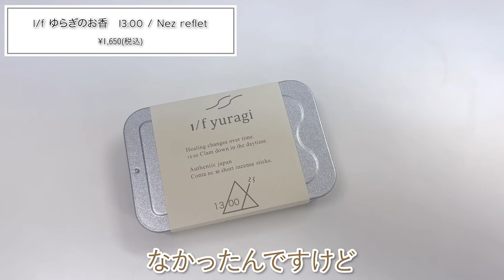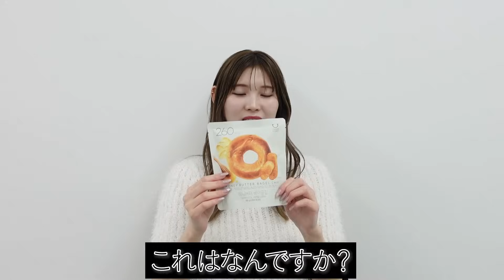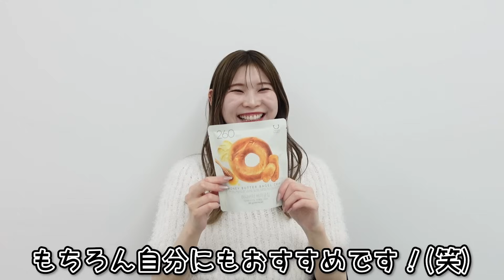【予算5000円】迷ったらコレ！20代アパレル女子がおすすめするお洒落ギフト🎁✨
今回は5000円以内でプレゼントにおすすめの
実際に使って良かった購入品を聞いてみました！🎁✨

ご視聴頂きありがとうございます！シェルターTV担当のモナです。

友達や大切な人、そして自分に向けてのちょっとしたプレゼントに．．．！
どれも実用的なものばかりで、私が欲しくなってしまいました👀

皆さんはどのアイテムが気になりましたか？
ｰｰｰｰｰｰｰｰｰｰｰｰｰｰｰｰｰｰｰｰｰｰｰｰｰｰｰｰｰｰｰｰｰｰｰｰｰｰｰｰ
0:18 LINC ORIGINAL MAKERS ヘアバーム 993 ¥4,290

2:09 Aesop ジェントル クレンジング ミルク ¥3,960(300mL)
Nez reflet 1/f ゆらぎのお香　13:00 ¥1,650

5:30 ATHLETIA スイッチング アロマルームミスト SACRED TREE ¥5,500

7:01 ARGITAL グリーンクレイペースト ¥3,960

8:25 DECORTÉ コンフォート デイミスト　 バランシング モイスチュア ¥3,300
Delight Project ハニーバターベーグルチップ ¥397

11:23 john masters organics コンボパドルブラシ ¥4,620
ｰｰｰｰｰｰｰｰｰｰｰｰｰｰｰｰｰｰｰｰｰｰｰｰｰｰｰｰｰｰｰｰｰｰｰｰｰｰｰｰ
【SHEL'TTER WEBSTORE(シェルターウェブストア)】